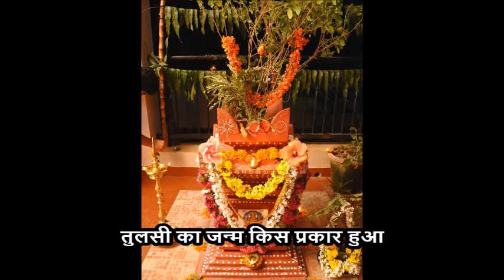आखिर भगवान विष्णु ने क्यों किया था वृंदा का सतीत्व भंग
एक राक्षस था. जिसका नाम था जालंधर. जालंधर बहुत ही बलशाली और पराक्रमी था. उसने धरती पर आतंक मचा रखा था और देवताओं को बहुत दुखी कर रखा था. उसके अत्याचारों से सब बेहद दुखी हो चुके थे. कोई भी जालंधर को हरा नहीं पा रहा था. क्योंकि जालंधर का विवाह दैत्यराज कालनेमी की पुत्री वृंदा के साथ हुआ. वृंदा एक पतिव्रता स्त्री थी. वृंदा के सतीत्व के कारण ही जालंधर को कोई हरा नहीं पा रहा था. सभी देवतागण बेहद दुखी होकर भगवान विष्णु के पास पहुंचे और उनकी स्तुति करने के पश्चात उनसे प्रार्थना करी कि वह उन्हें जालंधर के अत्याचारों से मुक्त कराएं.